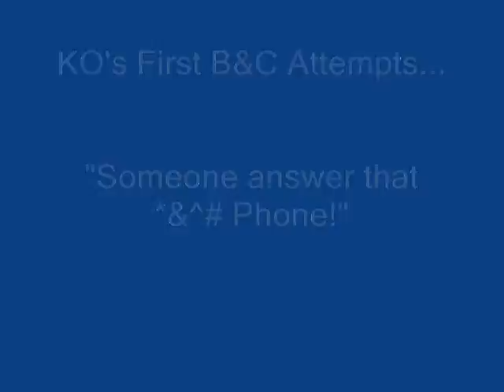KO Answer that ringing PHONE...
Hydrofoiling